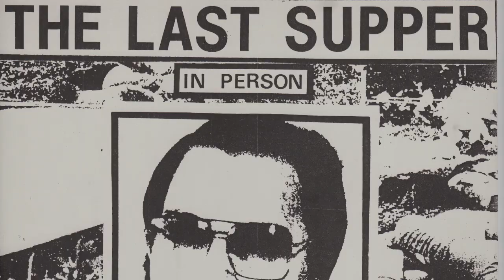Stick Men With Ray Guns documentary segment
segment from Everything is A-OK: a Dallas punk documentary

directed by Justin Powers
Fringe Media